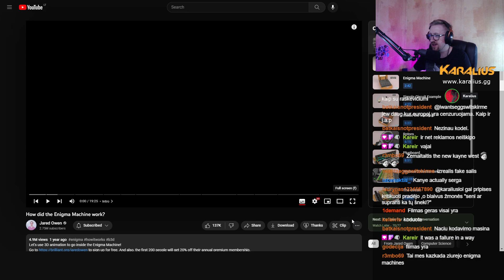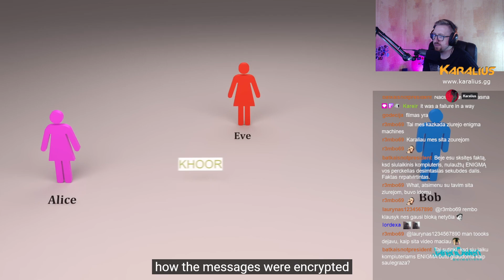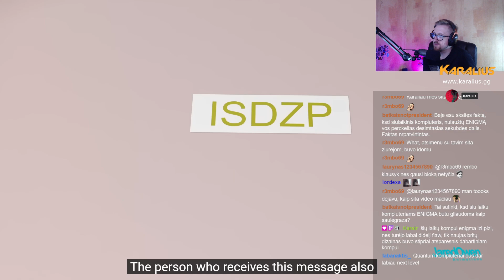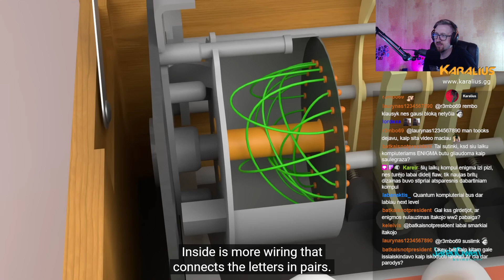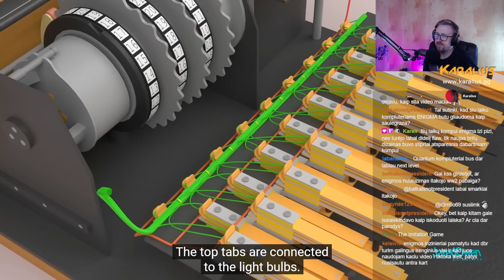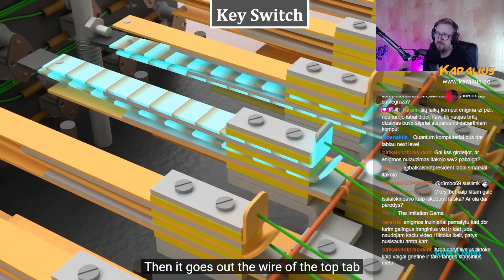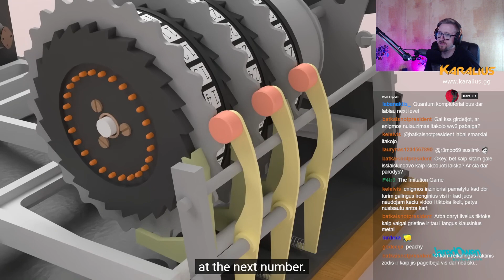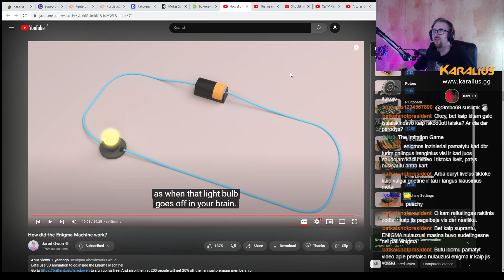Kaip veikė Vokiečių šifravimo mašina "Enigma"?